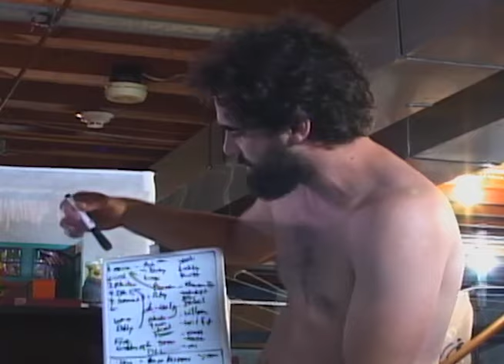A message from the future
Jeff must deliver a message of grave importance to his younger self in the year 2004.

From Tom Quigley and Dan Angelucci, AKA "Spectacular Crisis"

From SCROTE's "2004: A Video Spectacular"